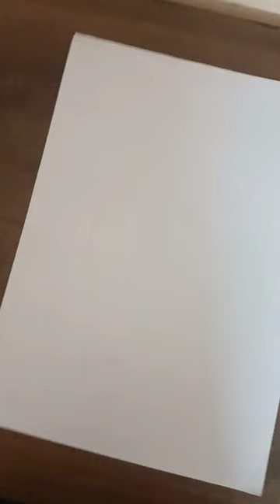lion...shorts trending viral art